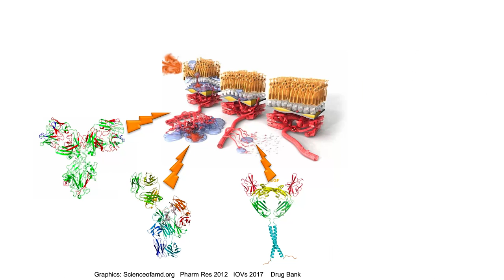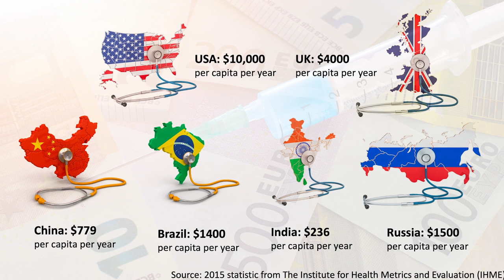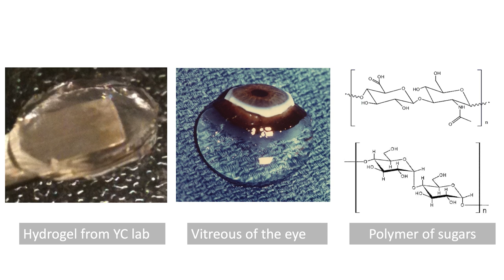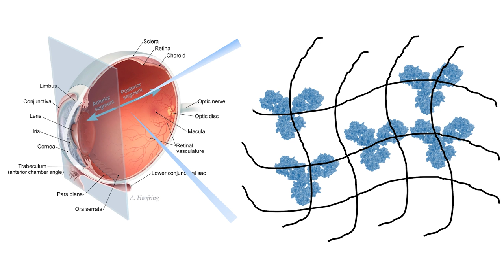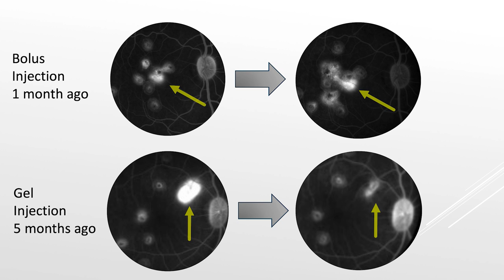Teaching old drugs new tricks with innovative delivery methods | Chau Ying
A range of age-related eye conditions can be tackled with anti-VEGF drugs, which reduce blood vessel formation in the eye – but these drugs remain prohibitively expensive. Chau Ying’s lab at Hong Kong University of Science and Technology is developing a gel that can reduce the frequency with which the drugs have to be injected, promising to make them more affordable and accessible.